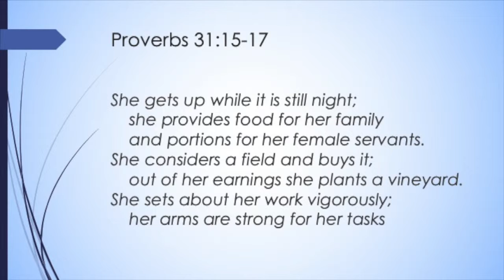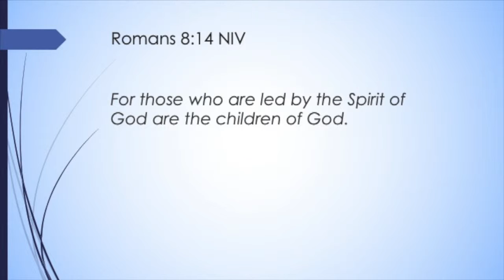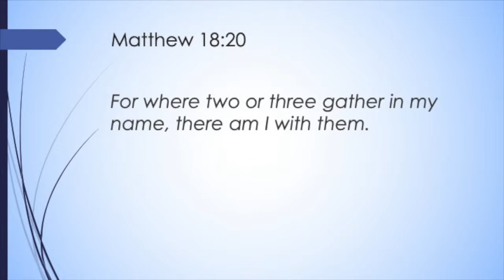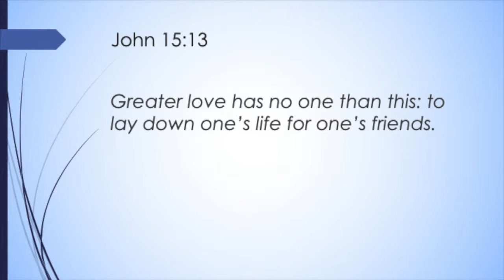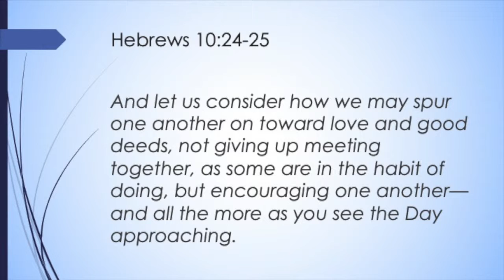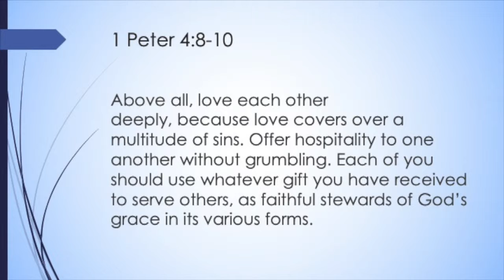Mother's Day: A Message of Family (05/11/19)